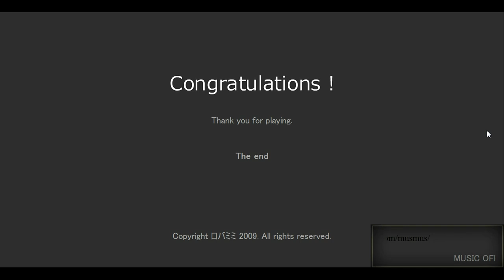Robamimi's Gift - Who Am I? Walkthrough